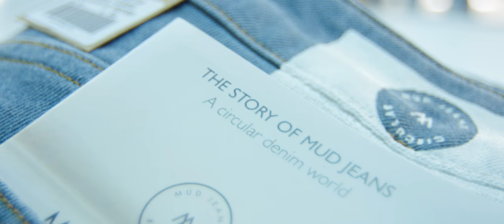Fairly Made. Circular Frontrunners | MUD Jeans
At MUD Jeans, we aim to create products that are good for the planet and every person that encounters them. That’s why we keep our supply chain short and build long-lasting relations with our suppliers. Our colleagues in the factory are skilled on using the latest techniques. By using innovative production methods and recycled cotton our jeans save 93% water compared to industry standard jeans.